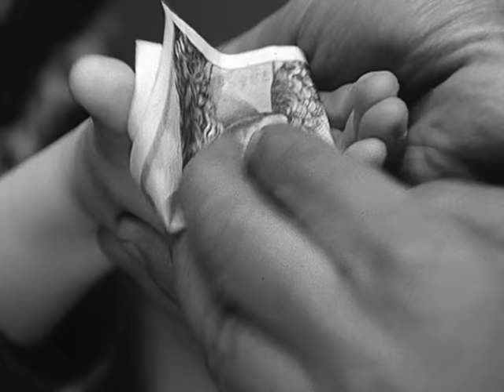Der Kommissar, Staffel 4, Folge 12: Ein Amoklauf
Ein Mörder ist aus dem Zuchthaus ausgebrochen: das bedeutet Großalarm für die Polizei, denn er hat sich eine Schußwaffe besorgen können.